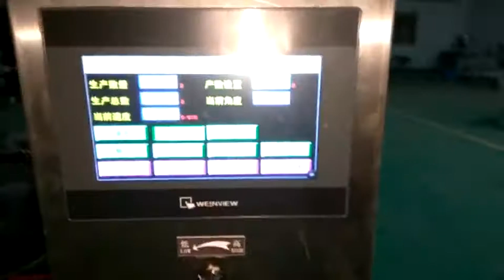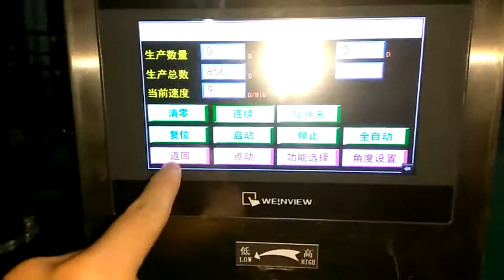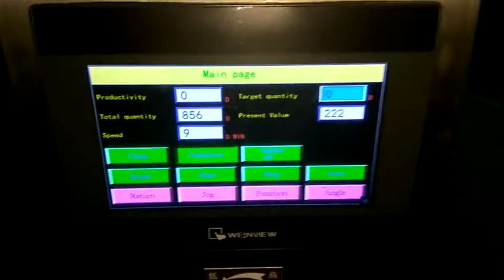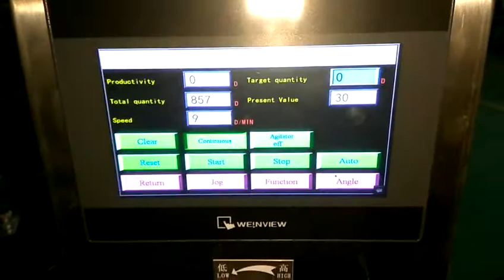Self-supporting low-speed bag-filling capping machine manually put the bag and cover